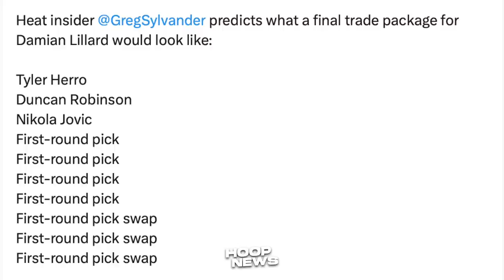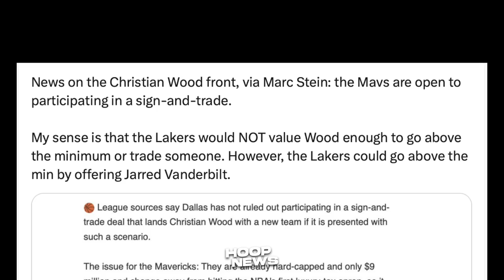Ite-Trade daw ng Lakers si Jarred Vanderbilt para Makuha ang Sentro na ito?